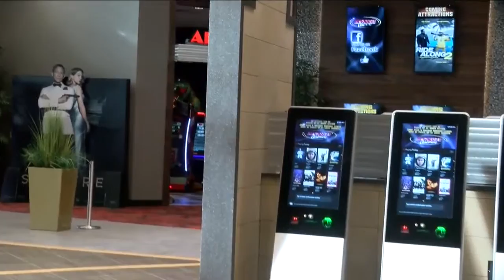Chris Visits the Pinnacle 12 Part 2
Chris talks to Marquee Cinemas' Bill Favorite about the new theater.